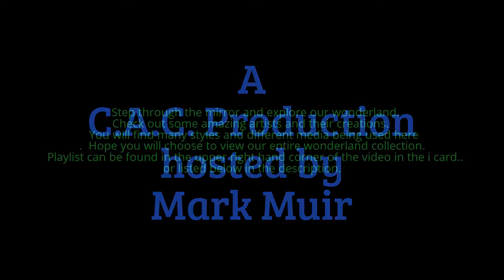"White Rabbit"- Mixed Media Assemblage Collage-Tutorial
WELCOME to “Through The Looking Glass Art Crawl.”  Step through the mirror and explore our wonderland.  Check out some amazing artists and their creations.  You will find a collection of  both innovating and inspiring artist works.  You will find many styles and uses of different media being expressed here.  Hope you will choose to view our entire wonderland collection.  Playlist can be found in the upper right hand corner of the video in the i card..or listed below in the description.

Please join me as I show you how I made my White Rabbit mixed media shadowbox with  handcrafted Polymer Clay White Rabbit, the contents of my junk drawer and some acrylic paints :)

Find Me At:
Facebook Group- "The Gypsy & The Witch